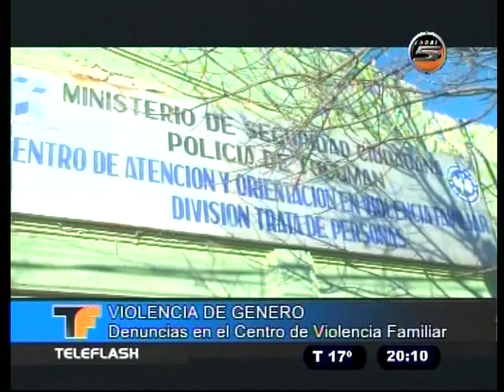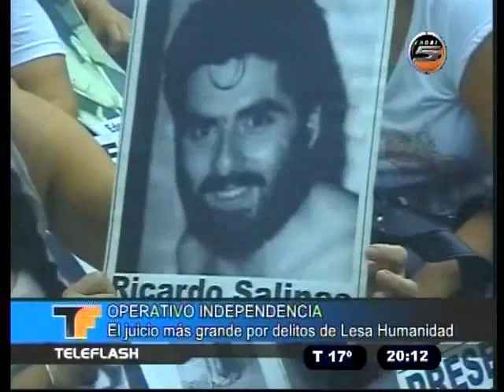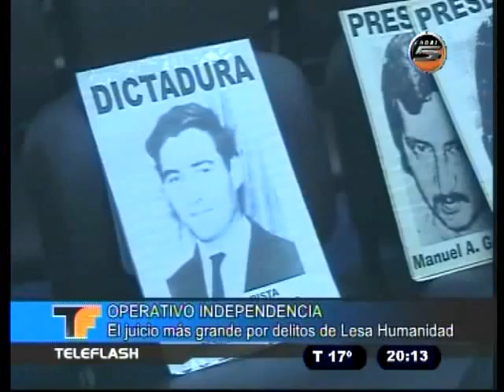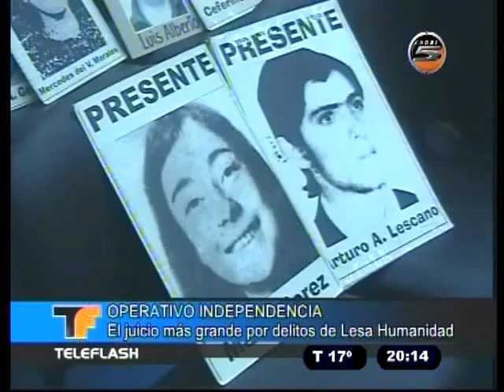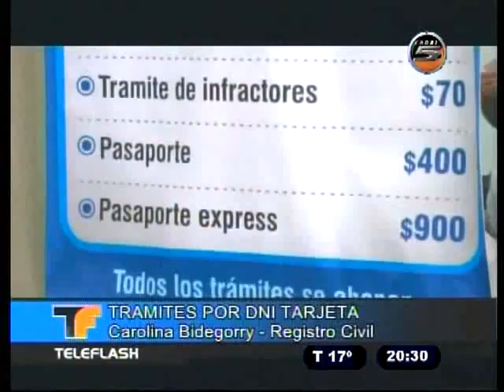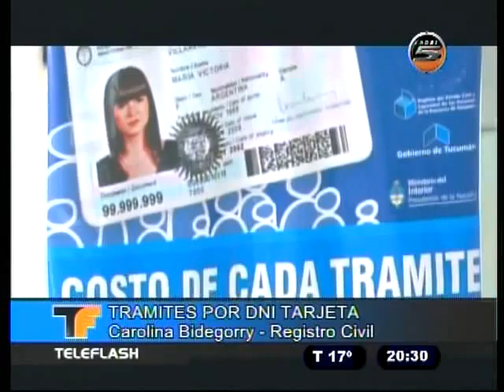TELEFLASH 02 06 15